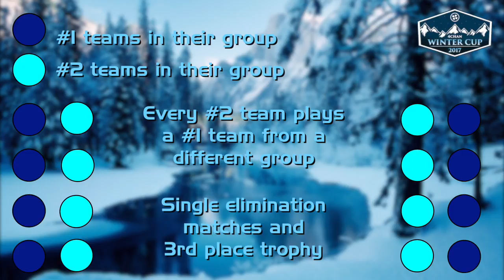2017 4chan Winter Cup Intro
Song: The Qemists - Warrior Sound